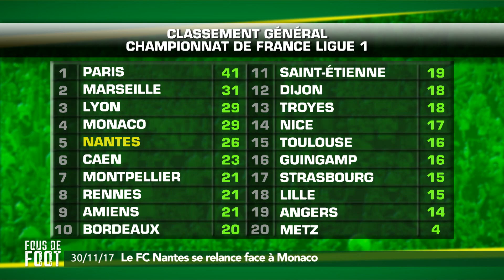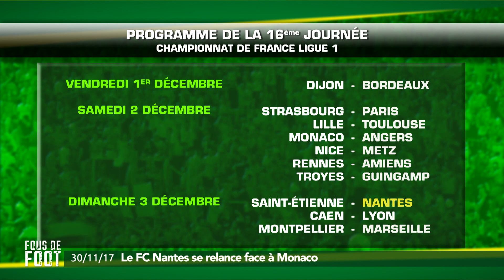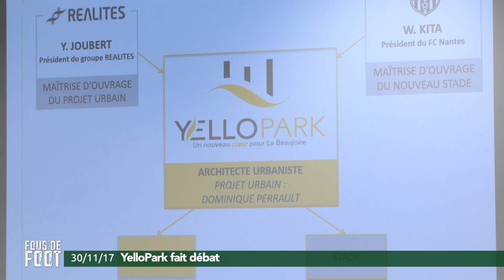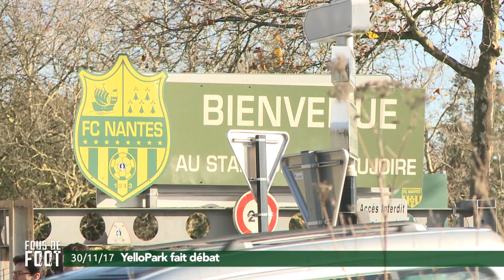Fous de foot : le FC Nantes s'installe dans le Top 5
Cette semaine dans Fous de Foot, on revient sur la victoire nantaise face à Monaco 1-0, lors de la 15ème journée de Ligue 1 et on s'intéresse aussi au projet YelloPark avec nos invités : Fabrice Pancrate, l'ancien canaris, Anthony Clément de L'Equipe et Pierre-Hakim Ouggourni journaliste indépendant.